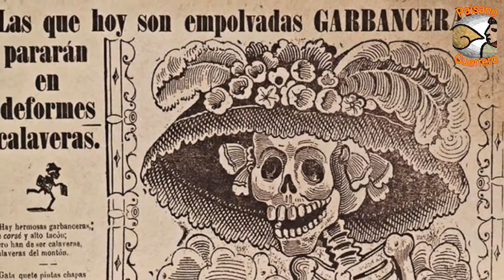11 de octubre de 2020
Las Catrinas en Acapulco.